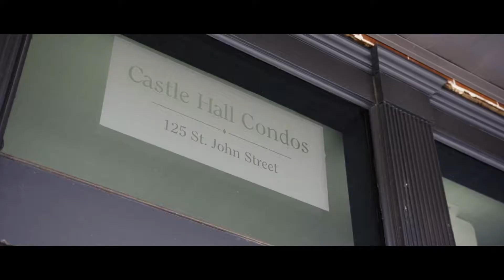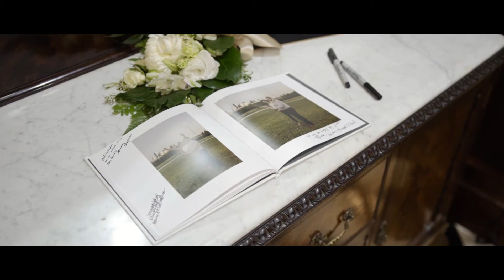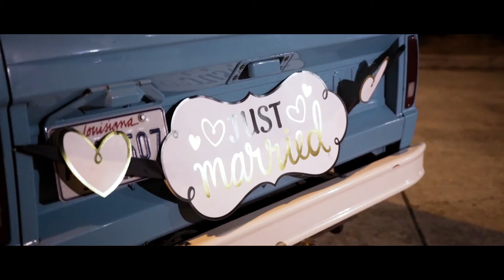Sandra & John Richardson | April 17th, 2021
A downtown Monroe wedding with glow sticks and pyrotechnics is always a good day! ✨� Sandra & John are such an amazing couple and we are happy to have the privilege to have captured your wedding. We wish you nothing but the best in your marriage!